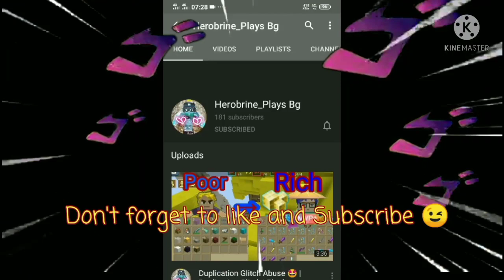New Secret Free Rune Event!? 😱😳👑 | Bedwars | Blockman Go